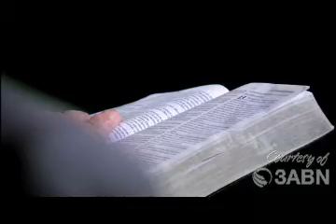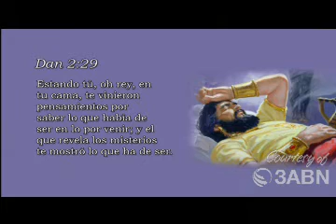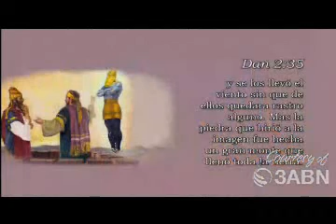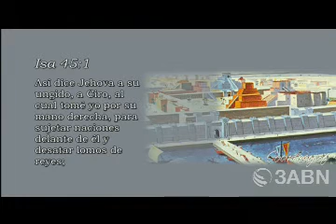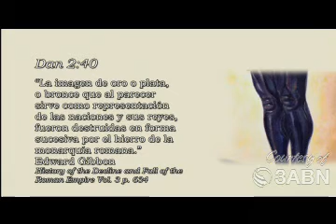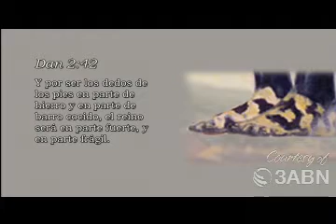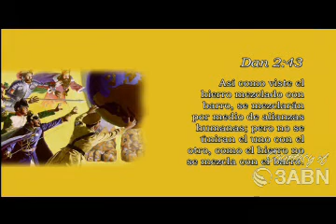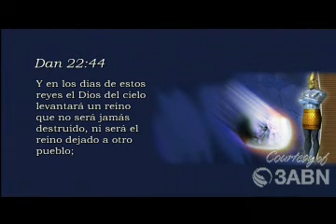01/11 Nuestros Días Según La Profecía Bíblica - Jorge Jaque, Kenneth Cox -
Profecía Biblica para Hoy  Presentado Por 3abn latino